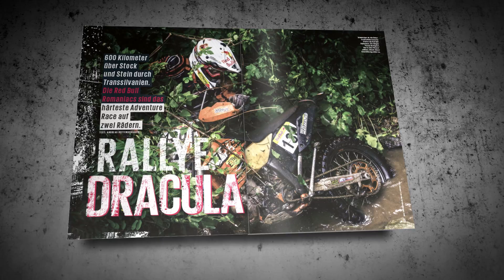The Red Bulletin / September 2013 (Switzerland)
„Travis sprang, ich drückte ab."
28.257 Augenblicke voll Adrenalin, festgehalten von 6417 Fotografen aus 124 Ländern: Red Bull Illume ist der ernsthafteste, aufwendigste, professionellste Fotowettbewerb seiner Art. Nun wurden von einer globalen Jury die Sieger gekürt. The Red Bulletin präsentiert auf 17 atemberaubenden Seiten die Sieger: die besten Action- und Sportbilder der Welt.

„Niemand wusste, wer ich war."
Matt Damon empfing The Red Bulletin in Cannes zum Gespräch. Erzählte von der Zeit, in der er einen Flop nach dem anderen produzierte. Was ihn rettete. Was er an Pleiten liebt. Wieso seine Kids sich wundern, dass „Onkel George" Clooney ein Filmstar ist. Wie es zu seiner schlimmsten Poker-Niederlage kam. Und was „Bourne Identity" mit „Porn Identity" zu tun hat.

„Du fährst vier Tage am Limit."
Die härtesten 600 Zweirad-Kilometer der Welt führen durch Transsilvaniens Wälder und meistern in vier Tagen zehn Mal den Mount Everest, Steinbrüche, Industrieruinen und Flüsse. Eine Reportage über Red Bull Romaniacs, inklusive Hilfeschreien aus dem Wald, Surfen auf dem Motorrad -- und eines Siegers, der Wasser frühstückt und Elton John hört.

„Scheiße, montags beginnt alles wieder von vorn."
Stefanie Graf und Andre Agassi: Das First Couple des Weltsports im exklusiven Red Bulletin-Doppel-Interview. Agassi sagt „Erfolg heißt nicht, zu gewinnen", und erklärt, warum er Erfolg überhaupt für eine Illusion hält. Graf schildert die große Leere nach dem Triumph. Agassi erzählt, wie er das verhasste Tennis zu lieben lernte. Graf verrät, wovor sie wirklich Angst hat.

Das Biest zeigt seinen Körper. Kings of Leon im Exklusiv-Talk. Eishockey-Guru Don Jackson im Porträt. Das Leben von Grusel-Großmeister Stephen King. Usain Bolt unter der Lupe des Physikers. Nina Proll kommt aus dem Gefängnis. Wie aus einem Wiener Kohlenkeller ein Skatepark wurde. Das Equipment von Wakeboard-Legende Parks Bonifay. Abfeiern in Amsterdam. Trip-Tipp: Skydive im Himalaya. Viviane Orth führt uns durch São Paulo. Was Franz Ferdinand inspiriert. Das Red Bull TV-Fenster beflügelt ServusTV täglich neu.

App
"Zehn aus 28.257: die Siegerbilder des größten action-Fotobewerbs der Welt. Plus: die Kommentare der Gewinner. Porn Identity - Der Hollywoodstar über Töten und Poker.
600 Kilometer durch Transsilvanien: Wie Red Bull Romaniacs die Enduro-Elite aufs Äußerste fordert."

Und sonst?